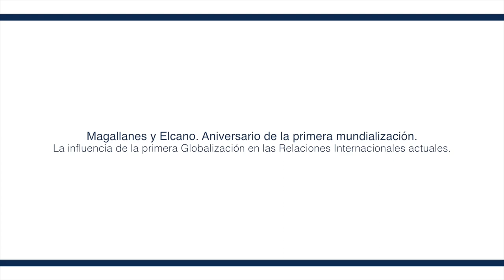La influencia de la primera globalización en las relaciones Internacionales actuales